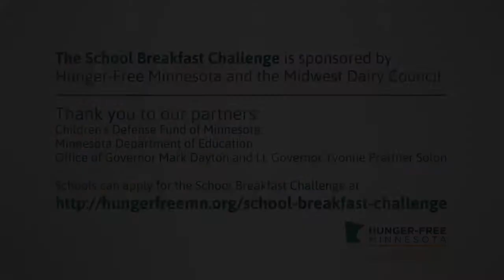School Breakfast Challenge - Introduction and Launch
[October 9, 2013] Jason Reed, Director of Strategy & Corporate Partnerships for Hunger-Free Minnesota, introduces the Minnesota School Breakfast Challenge during an event with Lt. Governor Yvonne Prettner Solon at Pillsbury Elementary School in Minneapolis.